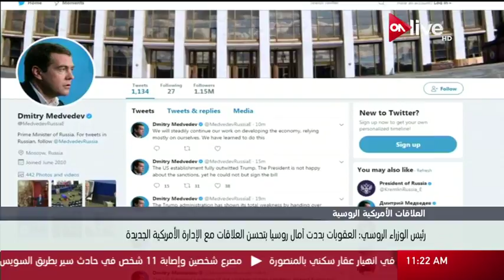ترامب يصدق على مشروع قانون يفرض عقوبات على روسيا وموسكو ترد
الموقع الرسمي للقناة  ..